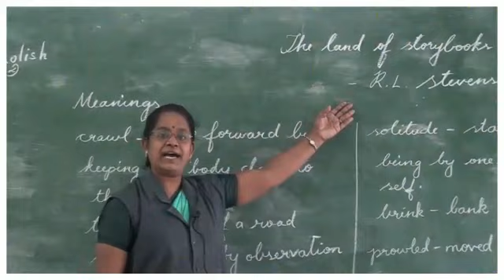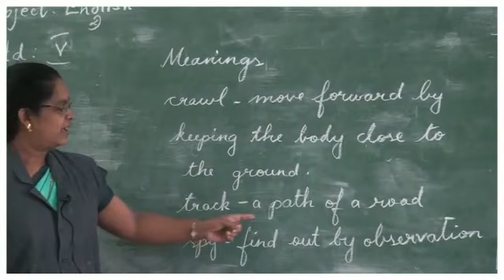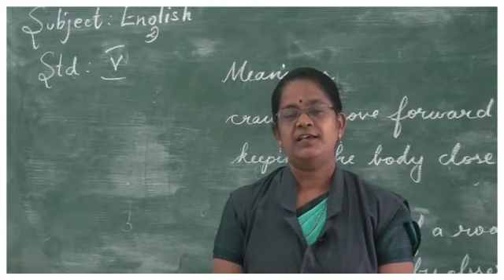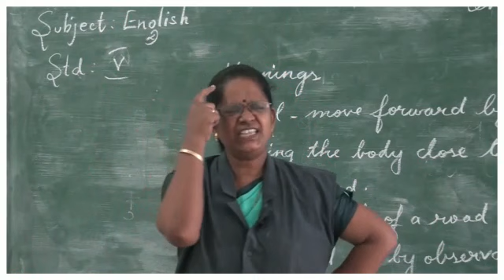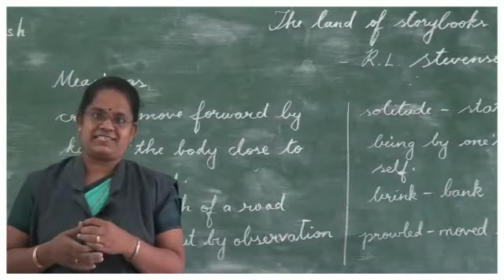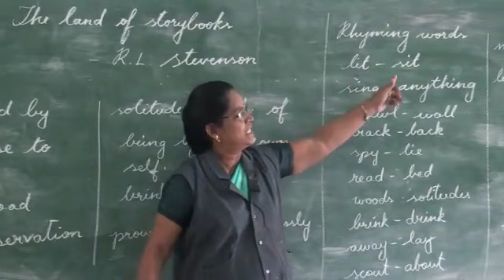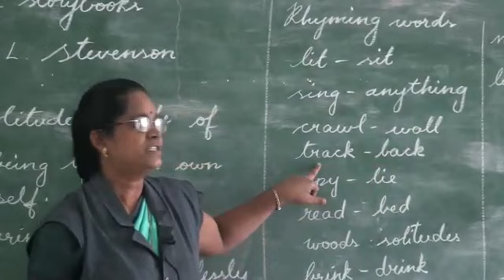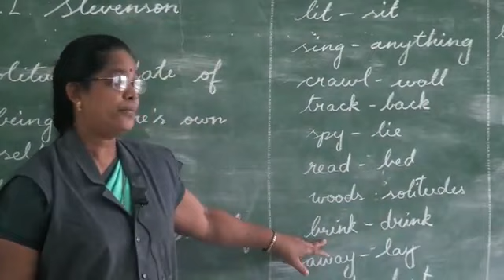V STD ENGLISH L-3 THE LAND OF STORYBOOKS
ONLINE VIDEO CLASS - HOLY CROSS MAT.HR.SEC.SCHOOL,SALEM-14.